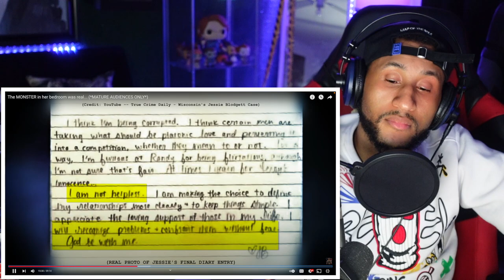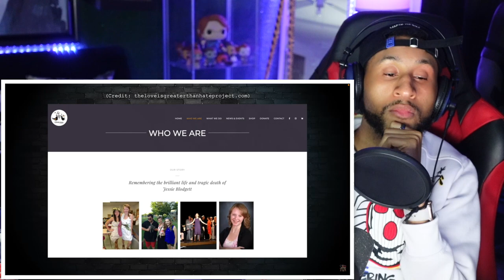The Monster in her Bedroom was Real | Mrballen Reaction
I feel so bad for this family. RIP Jessie =(

To donate to the Blodgett family charity called, The Love is Greater Than Hate Project, click this

If you enjoyed my reaction to todays scary video then make sure you like and subscribe for more content from me reacting to the scariest videos on the internet. at the moment my best scary YouTube creators are MrBallen, Mr Nightmare, Nukes Top 5 & True Horror Stories POV.